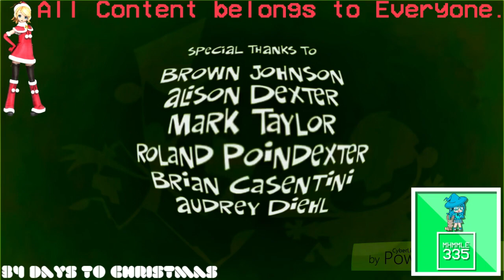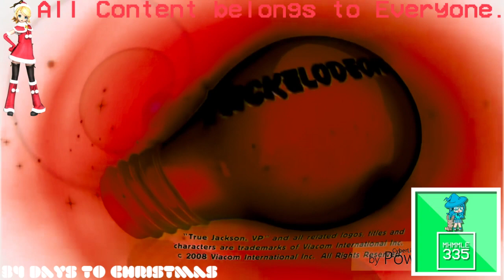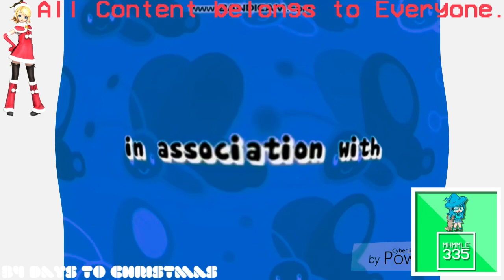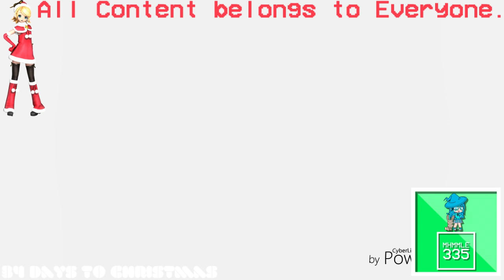(REQUESTED) Ultimate Nickelodeon Lightbulb Collection in G Major 74